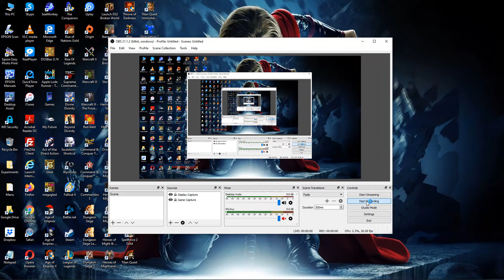59. Warhammer 40000: Dawn of War - Soul Storm [Dark Eldar] (Vyasastan) Defense-3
59. Warhammer 40000: Dawn of War - Soul Storm [Dark Eldar] (Vyasastan) Defense-3